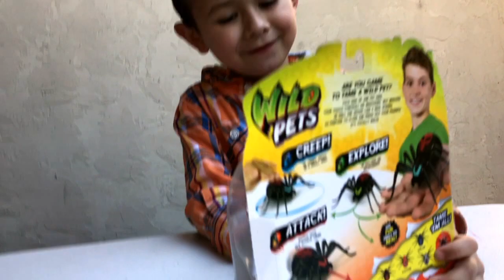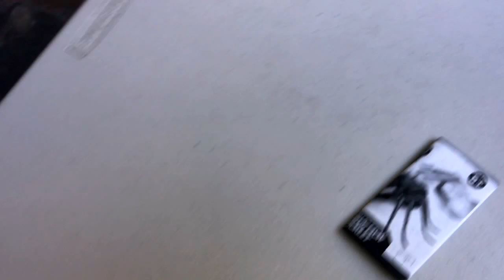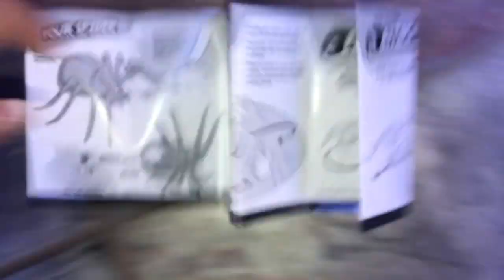WILDPETS!!! A new Spider PET!!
Ivan gets a new SPIDER PET!!! Wild Pets Spider - Chiller
More FUN Videos:
TOYS:

Toys in different language: juguetes, joguinesoyuncaklar, brinquedos, 玩具, laruan, giocattoli
Legos, 積木, llecs, レゴ, 레고